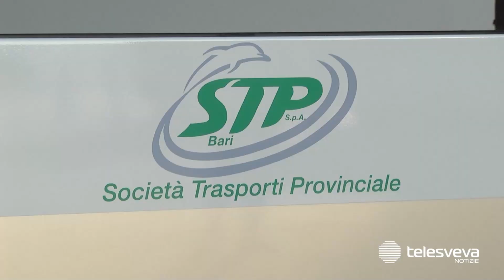Bari, inizio zoppicante per l'amministrazione Leccese ed è polemica con Trani sul CdA di STP